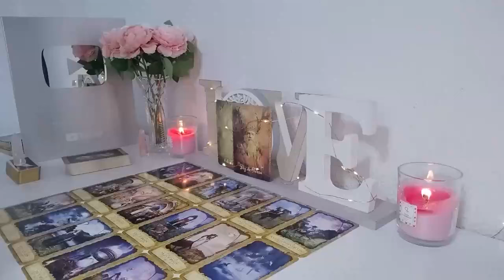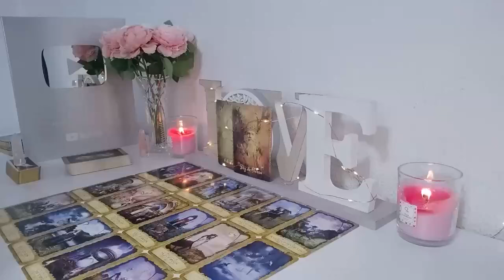PISCES Next 24 hours ❤️THIS MADE ME CRY …Never expected this at the end !!!❤️Tarot Reading